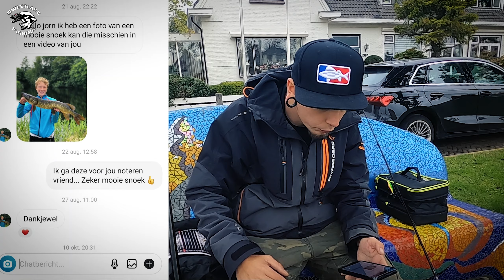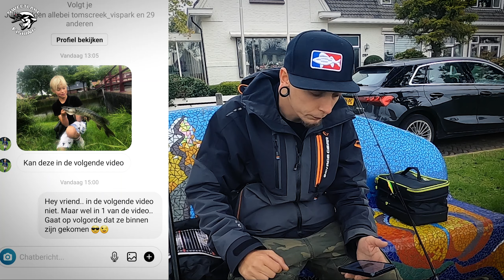met de TWITCHBAIT achter de BAARZEN aan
In deze aflevering is Derk vergezeld met zijn vriendin Amber op zoek naar de baarzen. Wederom was het weer een prachtige dag! Ook verteld Derk meer over de twitchbait met de bijbehorende techniek. Ook zit er een prachtige prijsvraag in deze video! Dus ga er lekker voor zitten en geniet van een gloednieuwe video van Sweetlake Fishing.

Sweetlake fishing.

Music and editing by Brady van de Ruit